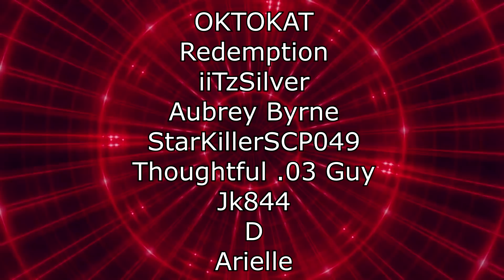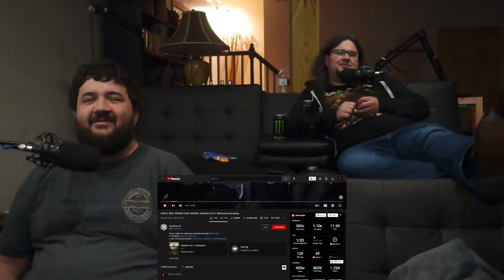CRAZY WIFE PRANK GONE WRONG | Resident Evil 7: Biohazard Gameplay - @TearofGrace | RENEGADES REACT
117Jorn
Acoleyte
Adam Hart
Adam Udulutch
Adeel Javed
Aleks98
Alex Jack
Alex Santana
Alexander Lukas
Andre Bradford C Diaz
Andrew Davis
Andrew K.
Angel L Rivera Santiago
Anthony Vang
Antiskill
Arcane_Rogue
Ashley Short
Austin Nickins
BakaBread
Beffstew
Benjamin Sapp
BlueDebut
BlueRat138
Brian Evans
Caillou Escamilla
Caleb Matthew Howard
Canadian_Caesar
Captain Kohai
Catherine Thurmond
ChaosVesperia
Charles Rogue Rose
CleverWillow
Conor Fergus
Corey Costello
Dana Mario
Daniel Roden
Darksteel78
Dave Moore
Deathgrips099
Derrick Perry
Derryn Fry
Doc
douledamn
Dr. Renegade Neo
Dreamaniax
Emiraldentra
EmperorTigerstar
ERIC BARTON
Erik Phelps
Ernesto Membreno
Ethan Bergeron
Ethan Vaughn
Felix Osborn
Findel
Finnishturska87
Geno
gojulas 200
GrandBaronLudwig
Graydon Booth
Griffin Burt
Isaac Roa
Jacobus06
Jakeanator78
James Andersen
James Fernandez
James Rucibwa
James Shimo
Jay
JD
Jed Wingard
Jeffrey Maple
Jeremy Dalby
Jesse dooley
Jessica Miller
Jim Kerrigan
Joe
John Doe
John Mekjian
John O'Grady
Jon Rodriguez
Jonathan Brugger
Jonathan R.
Jonathon Forney
Jordan J
Joseph Allan
Joseph Cooper
Josh King
Joshua Fix
Justin MacFarlane
Kay Scruton
kevin auld
kirbydance
Landon LeDoux
Lauren hunt
Leemaths
Lin Nguyen
Locus Coeruleus
Logan Wajer
Louis Heimansohn
Ludacris* Life*
Luis Henriquez
Luis Longo
Luis Soriano
Macon Gallon
Matt Way
Matthew Knudsen
Matthew Kwaske
Megabit
Megan Andrews
Melody Richardson
Michael Pollart
Michael Ryan Jones
Micheal Foster
Mighty Snake
mmk
MrValdac
Myles Harris
Mystique Meredith
Nicholas Cramer
Nicholas Wilhelm
Nicole Davis
Nicole Nishida
Nikola Bittner
NohrianChum
Omega Sirius
PaidBill
Pan Samu
Philip Munoz
Phillip J Smith Jr
PotterBrony
Random Pledger
RedSteelMoss
Rerekura mataamua
Richy
Robert Smith
Rodney warnock
Rogelio
ryan anderson
Ryan Simpson
sal online
Sam Phelps
Scott A. Williams
Sentinel Wyvern
Serena Avalar
Seth Bertram
Shelby Atkinson
Shugadonk
skrimm
Skye
Supermonaman
The Alchemist
TheLoneWolf43
TheRickson
Thezion1111
Thiago Anjos
Thomas Martin
Timothy James Halfpenny
Tobias Gladden
Travis Tierney
Trey
UlvfraNord
Will Kaun
Windwalker57
Yaroslav Gorbal
yessircicero
Zakooma
Zeebox10
Zyxkafex